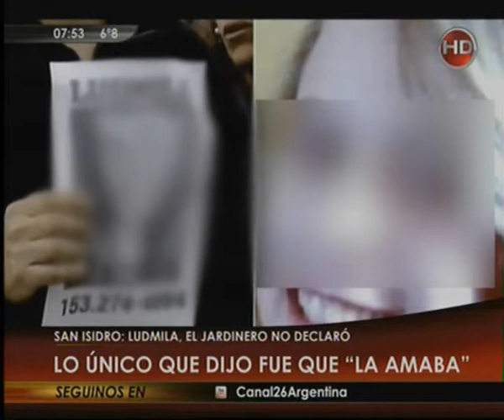Canal 26 -San Isidro: Ludmila, el jardinero no declaró